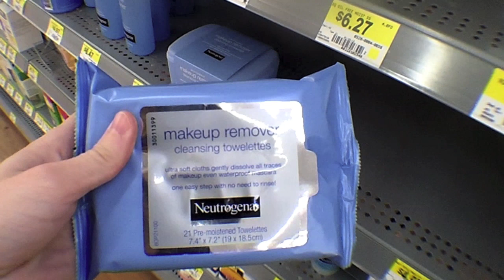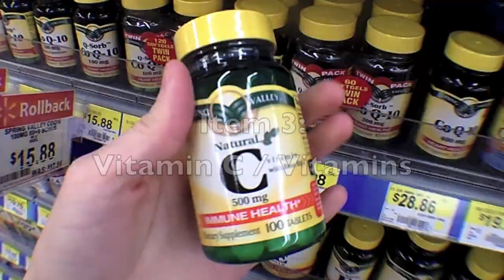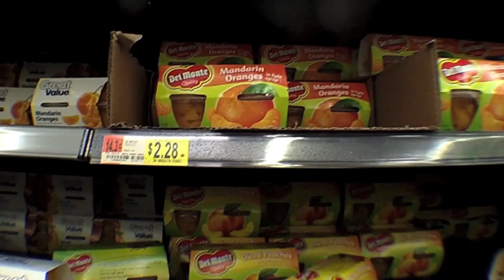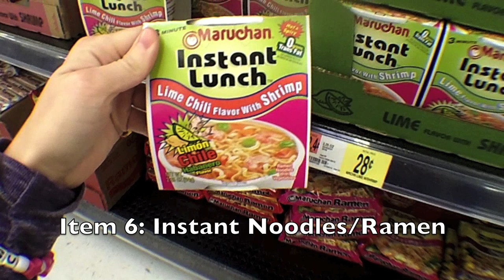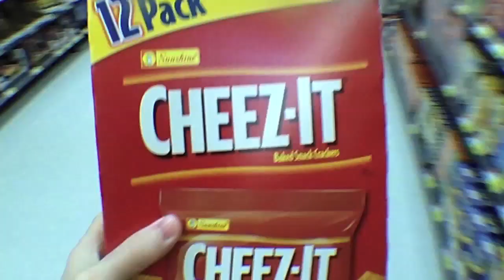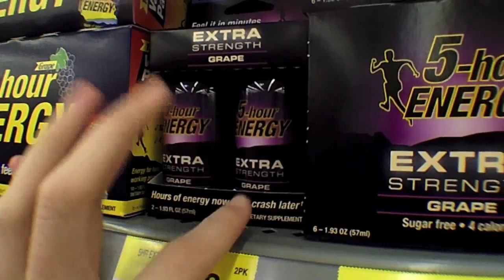(ﾉ´ヮ´)ﾉ*:･ﾟ✧Your Stomach & Anime Conventions [A Guide, by dejavudea]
So I made a thing a while ago (before Katsucon actually... the shopping you see us doing in this video is for Katsucon!) and I figured I'd put it out there now since the Katsucon vlog season is over. I hope you guys enjoy it, because it was really fun to make XD